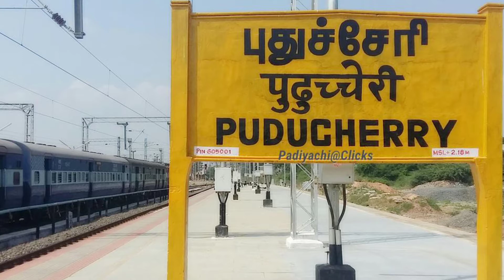interesting incidents in kavingar kannadasan life,kutty story கண்ணதாசன் வாழ்க்கையில் நடந்த சுவரஸ்யம்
share with me your funny or interesting incidents that happend in your life on ... I will share it on my channel